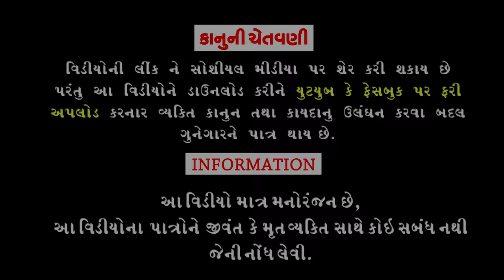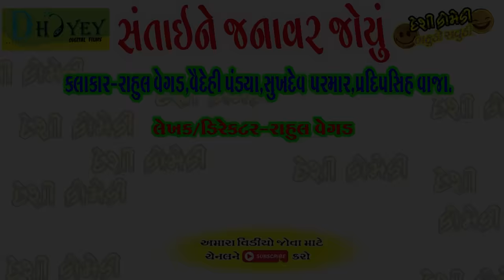Santaine Janavar Joyu।।સંતાઈને જનાવર જોયું ।। HD Video।।Deshi Comedy।।Comedy Video।।